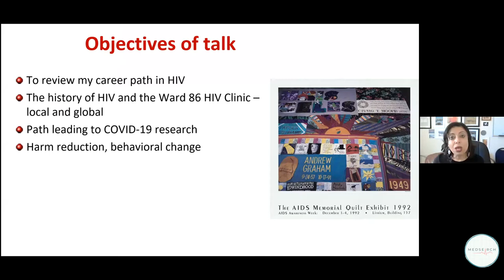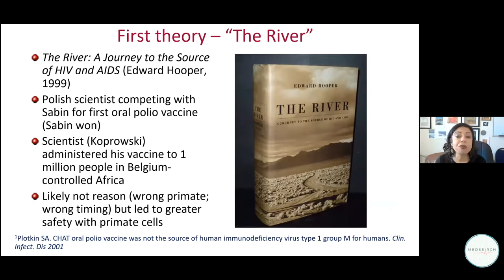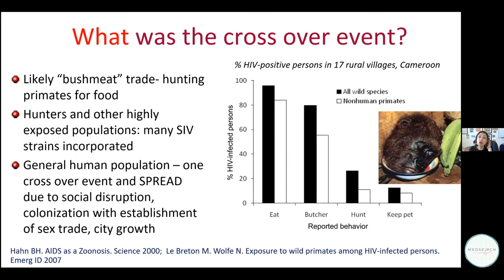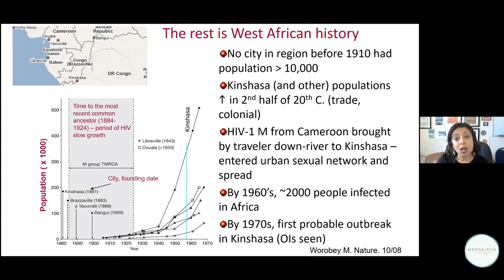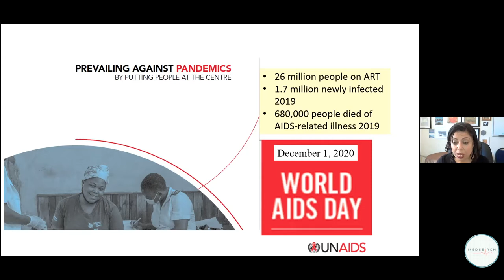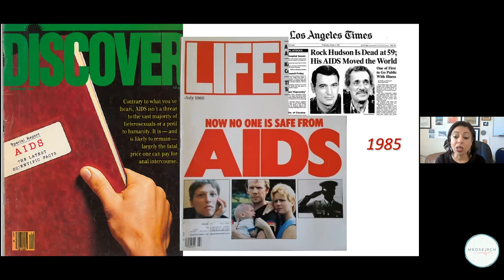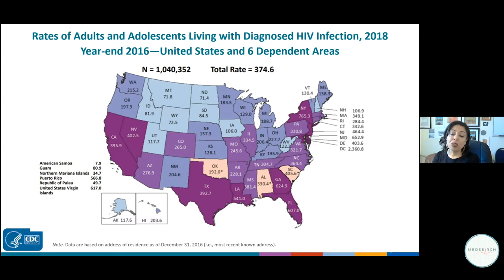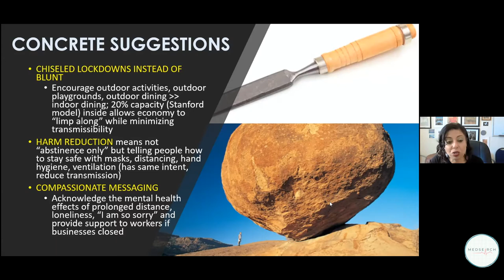Dr. Monica Gandhi: Medsearch Webinar Recording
View the recording of our webinar with UCSF’s Dr. Monica Gandhi, an infectious disease physician, Director of UCSF's Center for AIDS Research, and Medical Director of HIV Clinic at SFGH.